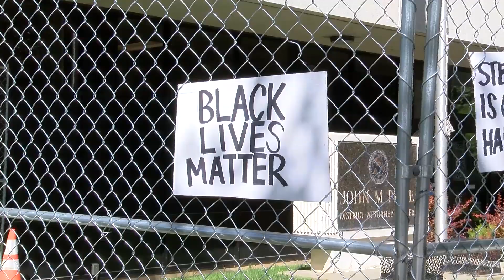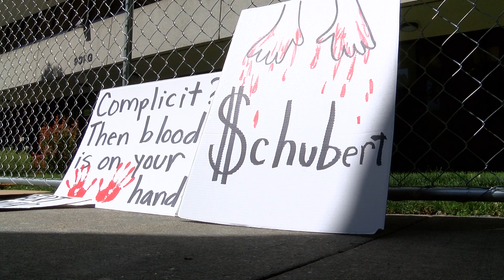Sacramento: Reacciones a resultados de autopsia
Hay reacciones de la comunidad afroamericana tras conocer los resultados de la nueva autopsia a Stephan Clark. Susanna Gonzalez, nos tiene más detalles.